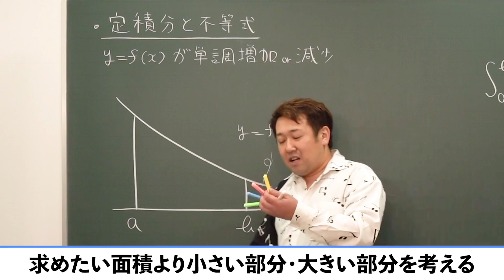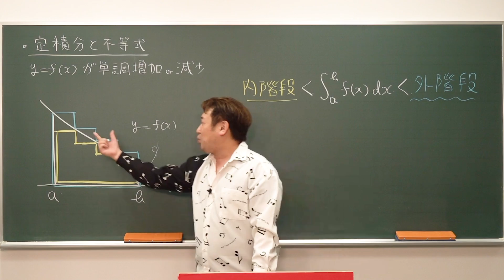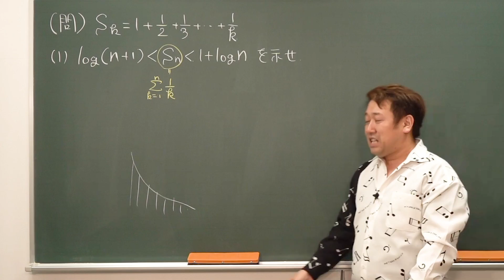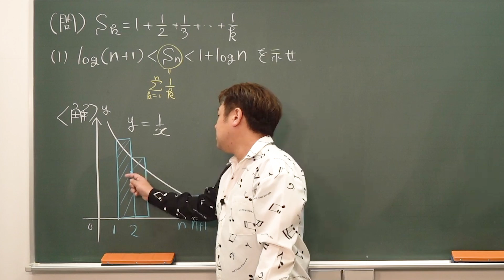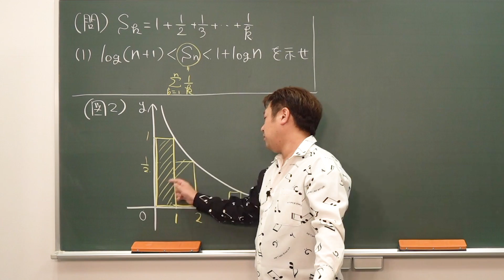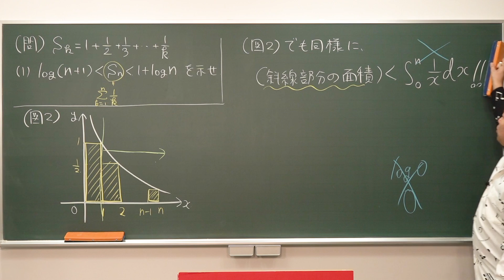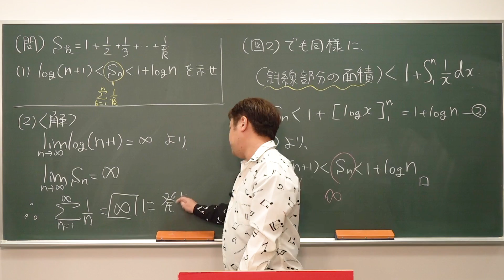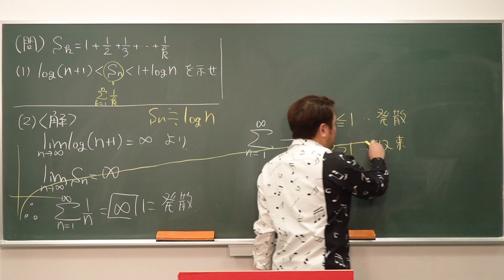【ゼロから数学】積分法の応用11 定積分と不等式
使用機材：Black Magic Design ATEM Mini Pro

【目次】
00:00 定積分と不等式
03:19 問題（1）
12:15 問題（2）